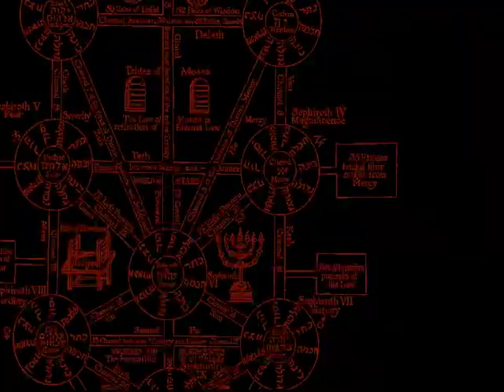discordance axis - ikaruga